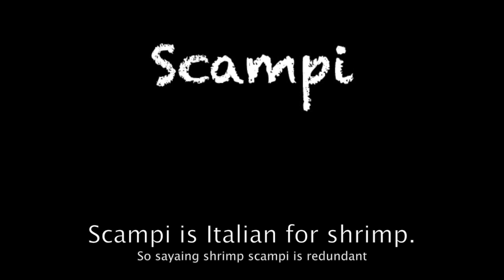Scampi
Bob shows you how to make scampi in under 40 seconds!